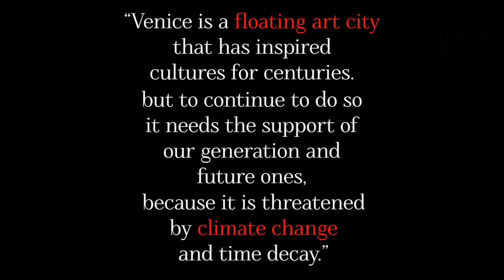Two Giant Hand Sculptures Emerge in Venice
A giant pair of hands emerged from the Grand Canal in Venice thanks to sculptor Lorenzo Quinn.

Permission granted by Lorenzo Quinn / Quinn Creations Team.

• • • FOLLOW Lorenzo Quinn • • •